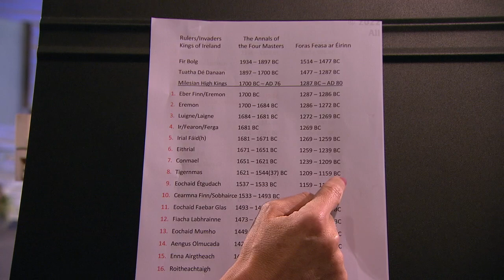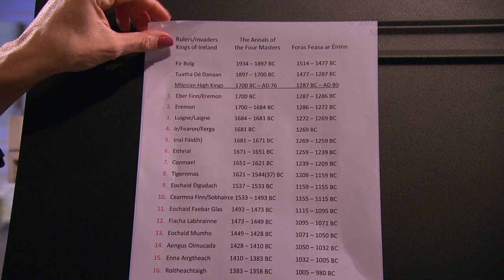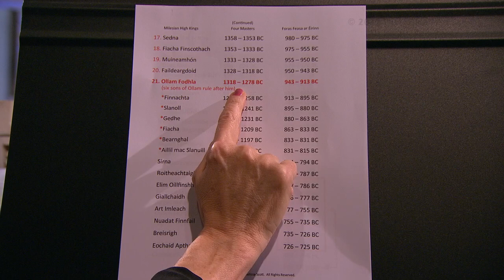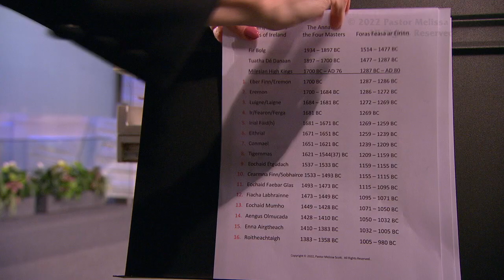Ollam Fodhla, Jeremiah, and Jacob’s Pillar: Setting the Record Straight - God's Hand in History #26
The legend of Jeremiah in Ireland does not line up with historical evidence and timelines from the most reliable resources.  It takes a lot of research to separate the true history of Ireland from the conflations and fabrications.  Jeremiah did go to Ireland, and the ruling line of Judah did continue, but this story is not the same as what has been regurgitated in error by so many.

Pastor Melissa Scott exposed the truth about Ollam Fodhla, Jeremiah, and Jacob’s Pillar: Setting the Record Straight.